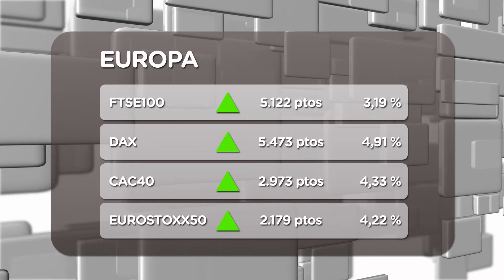Crónica de cierre del mercado europeo (05-10-2011)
Desde la redacción de informativos de Gestiona Radio les informamos del cierre del mercado europeo.